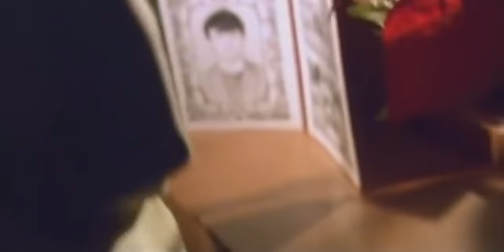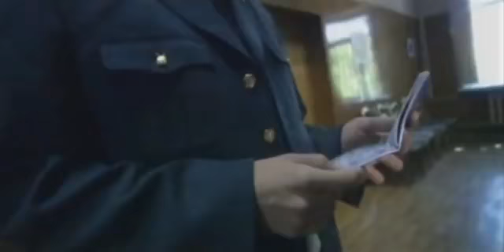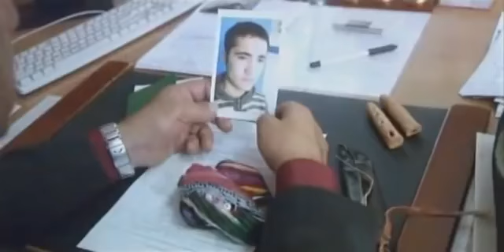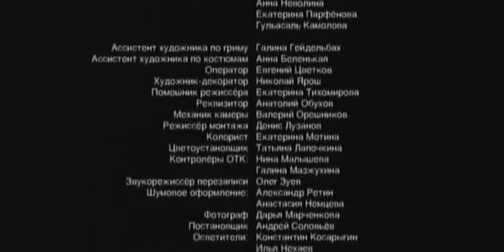Гастарбайтер (2009) Юсуп Разыков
Режиссер: Юсуп Разыков
Сценарист: Юсуп Разыков
Оператор: Михаил Искандаров
Художник: Светлана Смирнова
Продюсеры: Андрей Малышев, Владимир Малышев, Артур Хабаров, Дмитрий Чернолихов
Актеры: Бахадыр Болтаев, Дарья Горшкалева, Фархад Абдуллаев, Наталья Гребёнкина, Феруза Рузиева, Джалол Юсупов, Михаил Самохвалов, Александр Пашутин, Иван Рыжиков, Андрей Брагуца, Рано Шадиева, Саро (Сурен) Багдасарян, Мухаммад Исо Абдулхаиров, Нормурат Эшонкулов

Производство: продюсерский центр АМА при государственной финансовой поддержке Министерства культуры
Премьера: 12 июня 2010 (21-й кинофестиваль "Кинотавр"), 12 апреля 2012 (Россия 1)
Жанр: драма

Старик из Средней Азии едет в Москву разыскивать своего внука, который уехал в Москву и пропал. Дома его ждут мать и невеста, но вестей от молодого человека нет. Старик оказывается в первопрестольной и начинает долгое молчаливое путешествие, а встречные люди по-разному отзываются на его появление...